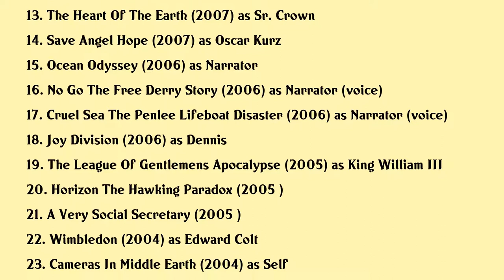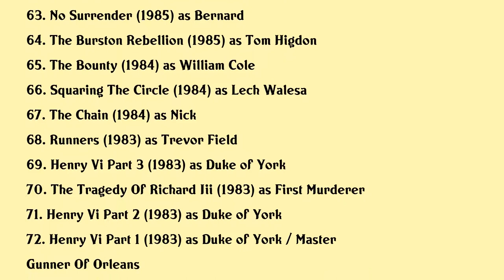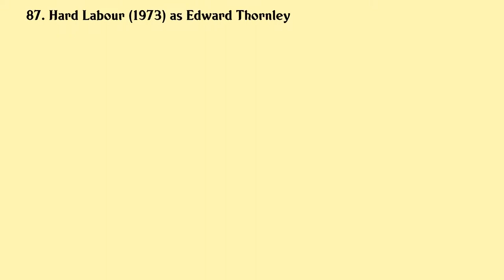Bernard Hill Movies list Bernard Hill| Filmography of Bernard Hill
Bernard Hill Full Movies List Filmography of Bernard Hill

Latest movies of Bernard Hill are:

1. Telltale
2. Interlude City Of A Dead Woman
3. Golden Years
4. North V South
5. Titanic The Final Word With James Cameron
6. Paranorman
7. The Kid
8. Canoe Man
9. Valkyrie
10. Franklyn
11. Exodus
12. Exodus
13. The Heart Of The Earth
14. Save Angel Hope
15. Ocean Odyssey
16. No Go The Free Derry Story
17. Cruel Sea The Penlee Lifeboat Disaster
18. Joy Division
19. The League Of Gentlemens Apocalypse
20. Horizon The Hawking Paradox

Complete list of movies acted by Bernard Hill are in this video.

Please Comment down your favorite movie of Bernard Hill